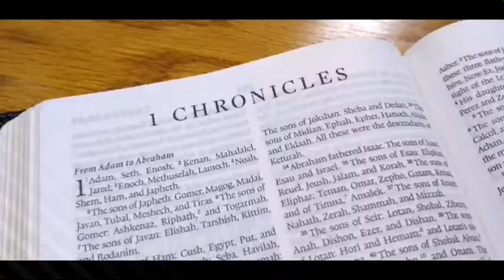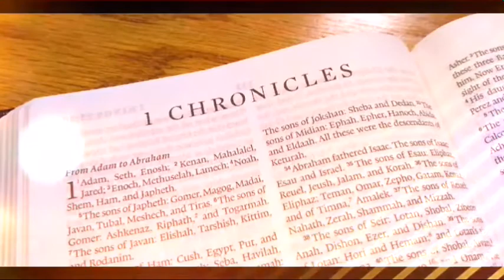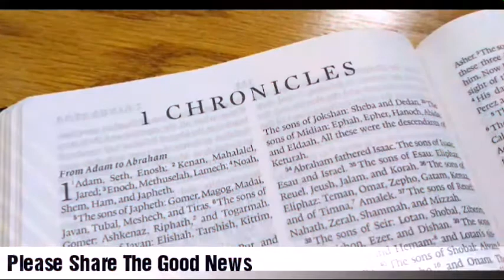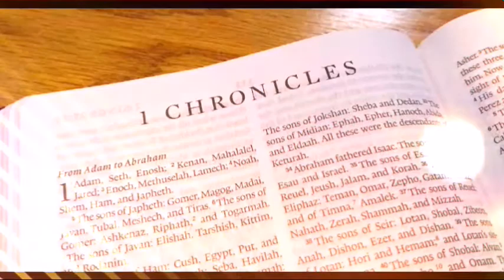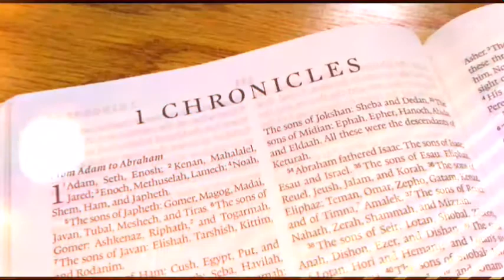The Holy Bible - 1 Chronicles Chapter 26 ESV